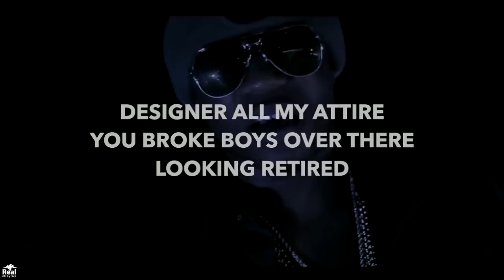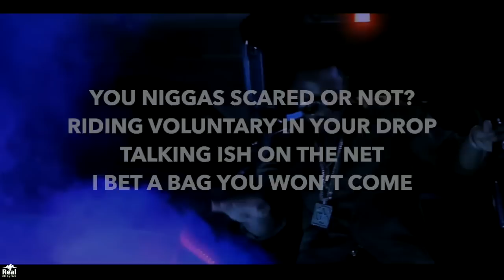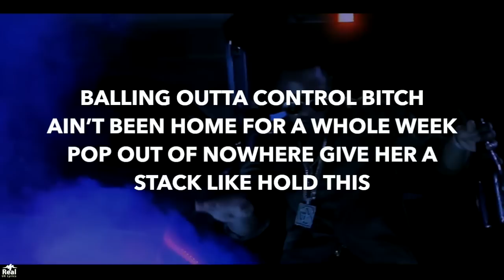SUSPECT - FBG (LYRICS)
Prod by Flyo